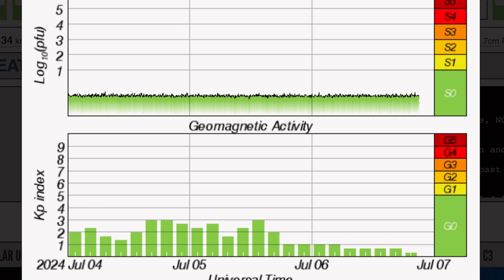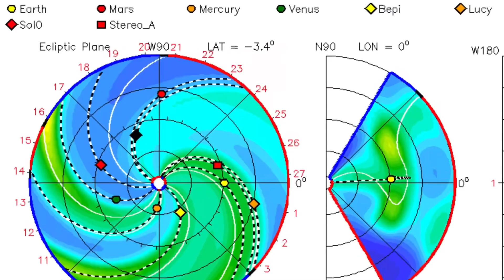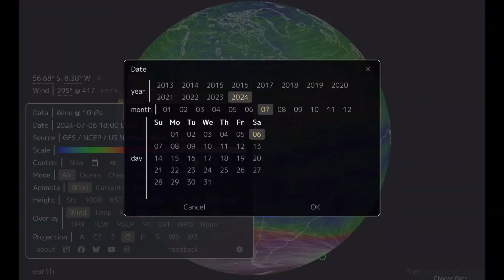Tropical Storm Beryl Forecast⁉️ Sahara Dust STORM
West Coast Earthquakes‼️ Tropical Storm Beryl Forecast⁉️ Sahara Dust STORM
July 6 2024

5 Day not so normal World Weather forecast. Plus a look at spaceweather for today.